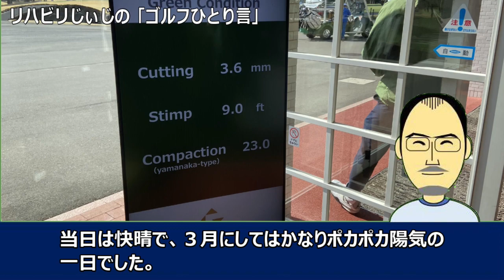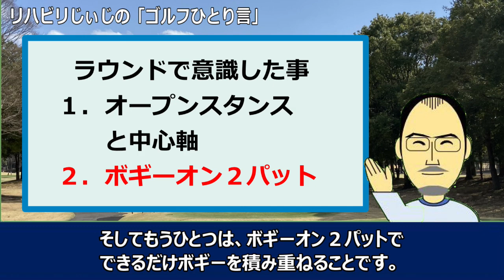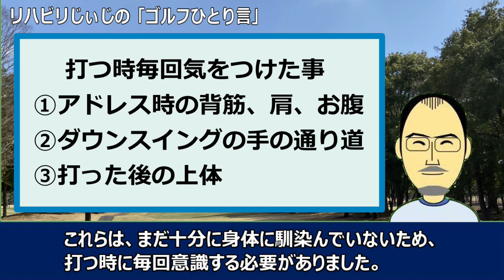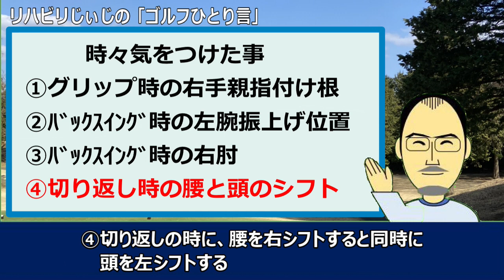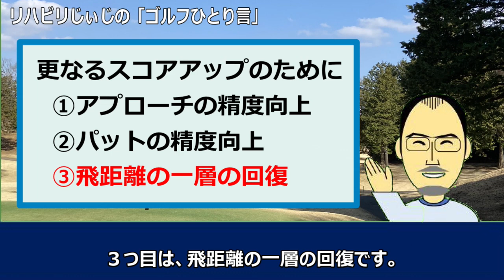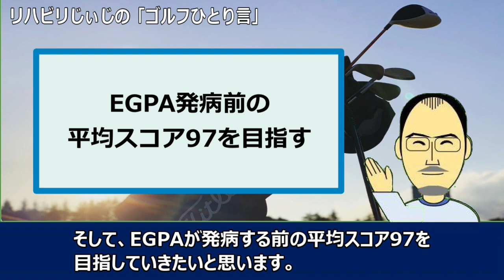2023年3月ﾘﾊﾋﾞﾘｺﾞﾙﾌ お陰様で今月も100切り達成！（ゴルフひとり言#21）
EGPAという難病に罹患し、足に障がいを持ちながら、還暦を過ぎた私「リハビリじぃじ」が、趣味のゴルフで元の平均スコア97に戻すために、色々やった事やその結果などを、リハビリじぃじの「ゴルフひとり言」としてお伝えしています。

今回は、2023年3月のリハビリゴルフの結果についてお話します。

これからも趣味のゴルフについて、自分自身の確認ポイントとして、動画を投稿していく予定です。

このほかに、EGAPという難病になって思った事などを、リハビリじぃじの「with  EGPA」としてお伝えしています。

　1961年生まれ
　2008年　ゴルフスクール入会
　2017年　EGPA発病、入院
　2018年　退院、会社復帰、ゴルフスクール復帰
　2022年　退職
　現在もEGPA治療中、手足に障がい